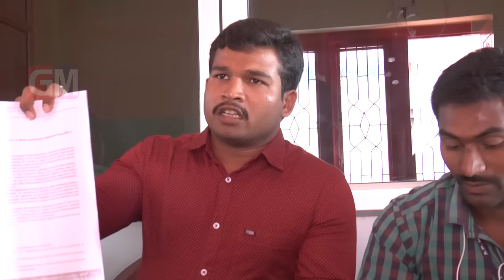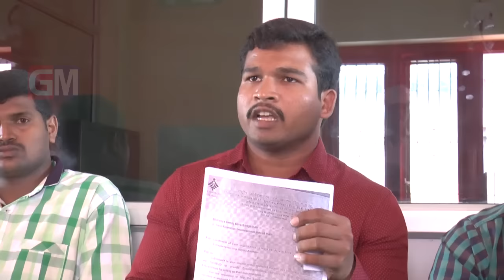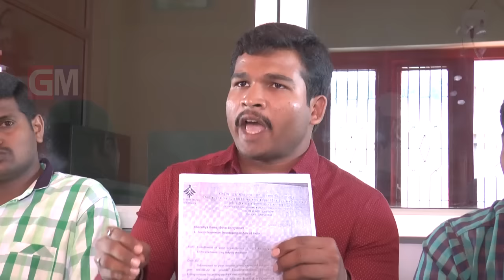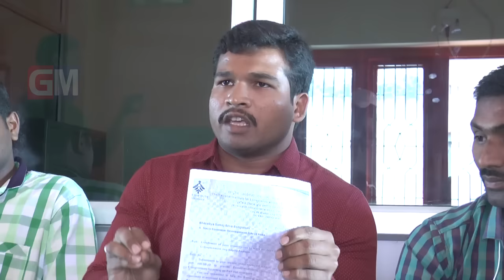Gudivada Local News 07 02 2017